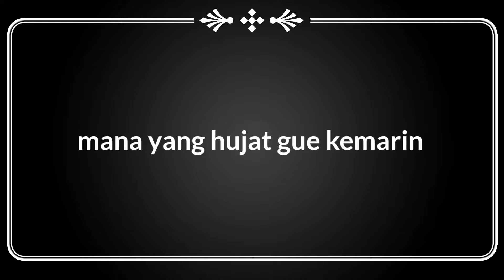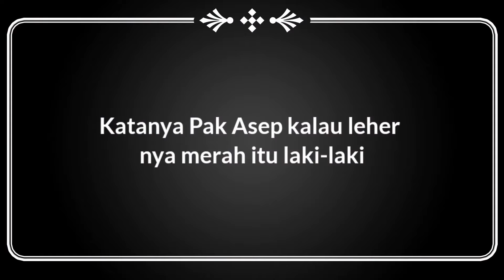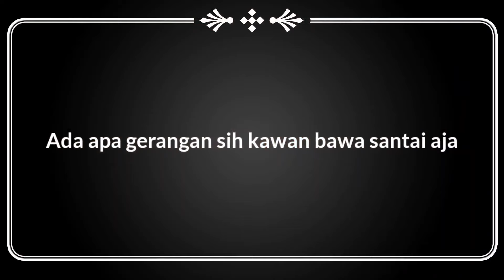Jadi Ini Suara Asli Yamete Kudasai, Saya Tidak Jago Tapi Saya Tampan Pak - Sound TikTok Viral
Halo temen-temen selamat datang di channel Ferry Pradana pada kesempatan kali ini saya akan membuat sebuah kompilasi video tiktok suara asli dari sound yang viral di tiktok, Dan belum banyak orang yang tahu dan di sini saya menemukan nya beberapa sound asli nya dan silahkan kalian kepoin juga ya akun nya yang sudah saya sertakan didalam video hehe, dan semoga kalian bisa lega dari video kali ini karena sound yang kalian cari sudah ketemu di dalam video ini okelah untuk selengkap nya silahkan tonton video nya sampai habis terimakasih
Untuk Memperbaiki Kualitas video dan Jajan
Source : TIKTOK
Editing : Kinemaster & Pixellab